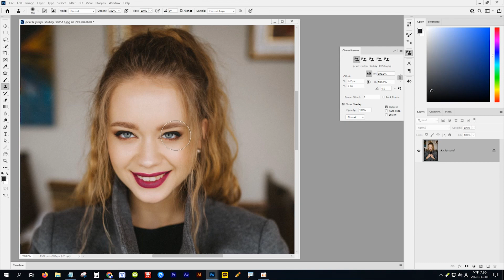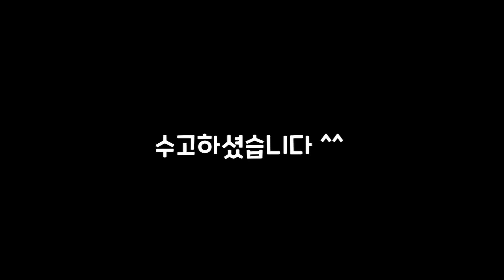[포토샵] -132- 윙크하는 눈 보정하기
● 클론 스템프 브러시 크기 조절
     Alt+Shift+[
     Alt+Shift+]

● 클론 스템프 툴 브러시 회전시키기

시계 방향: Alt+Shift+ .

반시계 방향 : Alt+Shift+ ,

● 클론 스템프 툴 관련 기능 강좌 시청하기